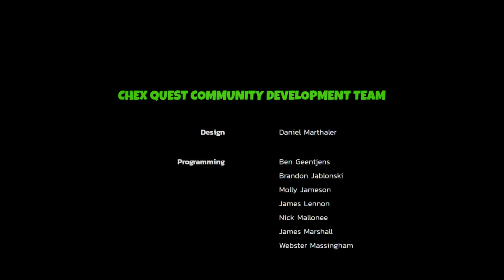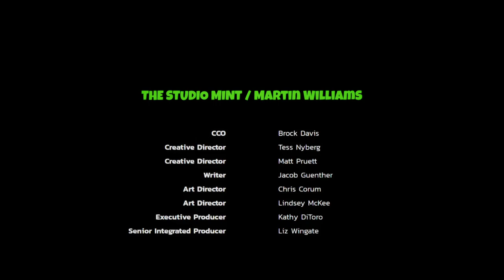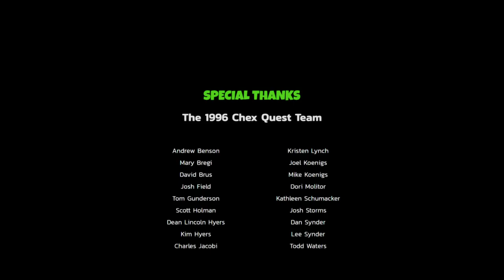Chex Quest HD [ONLY] Chex is Back on the Menu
Full playthrough without commentary.

I had fun playing this. It definitely evoked the original while using the full three dimensions that modern game engines allow. It was short, but so was the original. Definitely worth the price of admission.